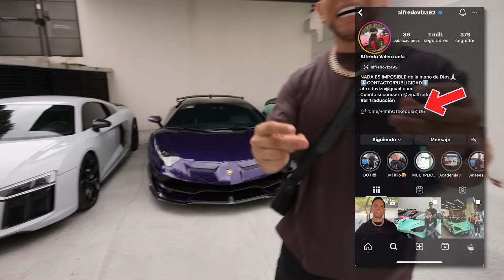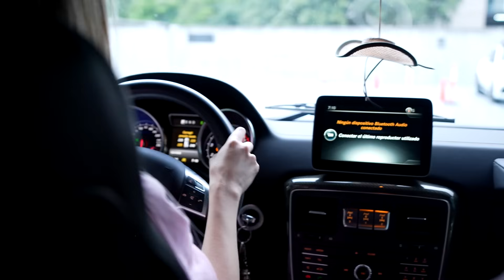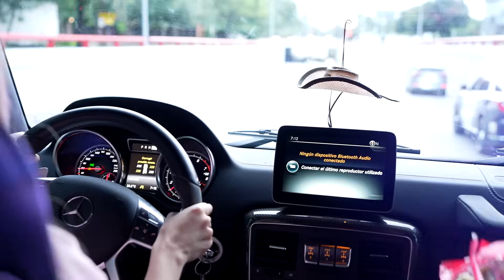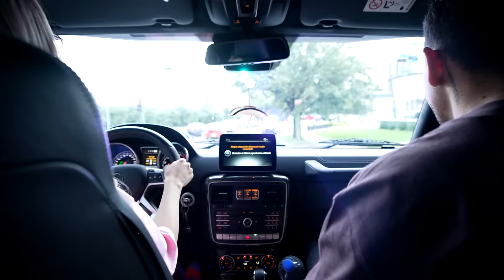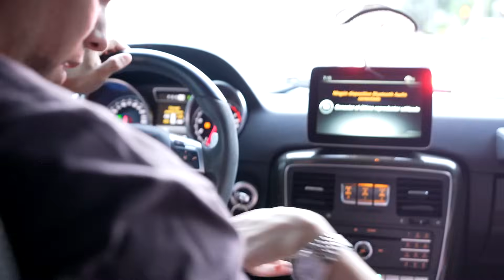NUEVA CAMIONETA 4X4 PARA ESCOLTAR EL LAMBORGHINI AVENTADOR SVJ || ALFREDO VALENZUELA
¿Quieres ganar dinero?